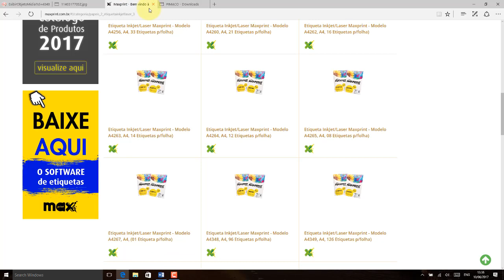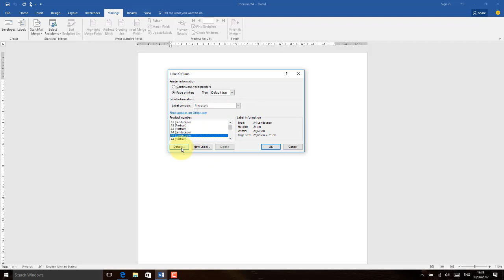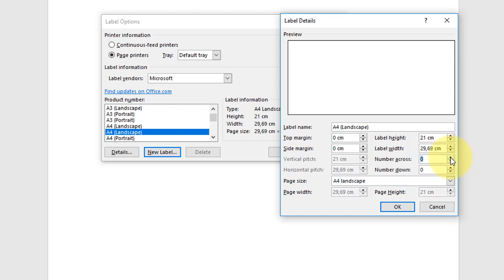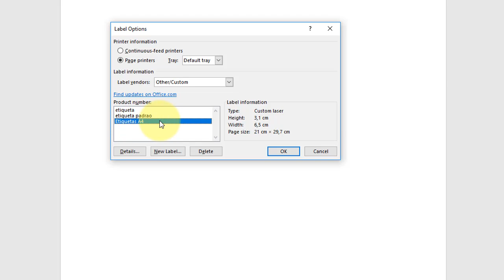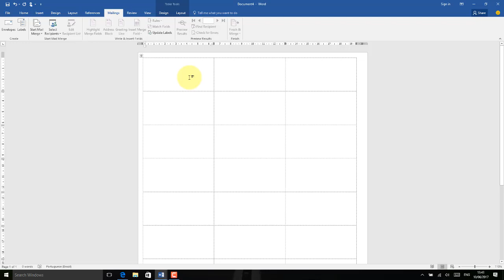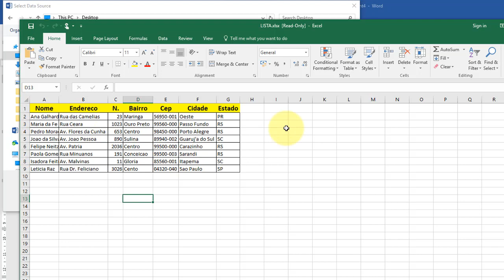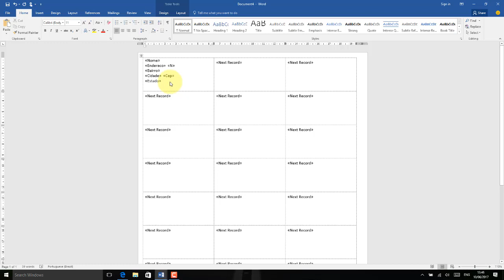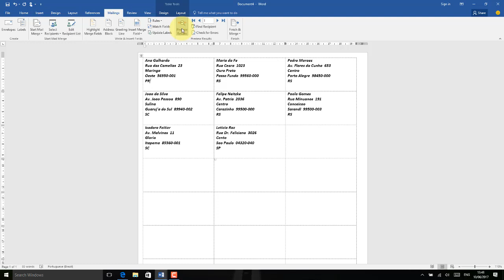Word 2016 Aula 25 Mala Direta aula 03 Como criar multiplas etiquetas